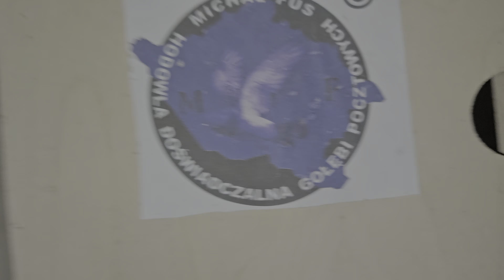Dom bez kota to głupota, powrót do Organizacji, przegląd młodych.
Od conajmniej 2 tygodni zacząłem spotykać się z dawnymi przyjaciółki, którzy w 2009 roku wyciągnęli mnie z dołka i pozwolili mi poznać Biblię. Cały szereg ważnych wydarzeń które w tym czasie działy się w mimo życiu z perspektywy czasu pokazały mi, że nie ma lepszej drogi od tej aby powrócić tam i znowu zacząć Studium Biblii.

Dla osób zainteresowanych zakupem gołębi odsyłam do sklepu gdzie można przeczytać wszelkie informacje z tym związane

Zapraszamy także do kontaktu
Michał Fus